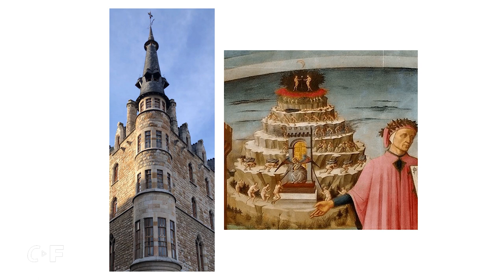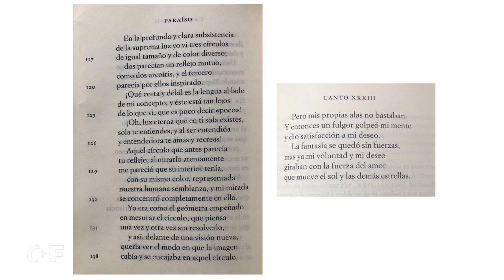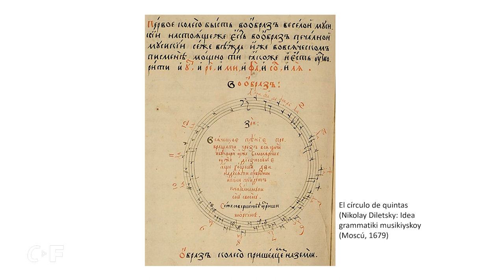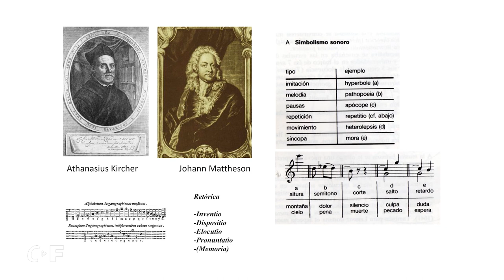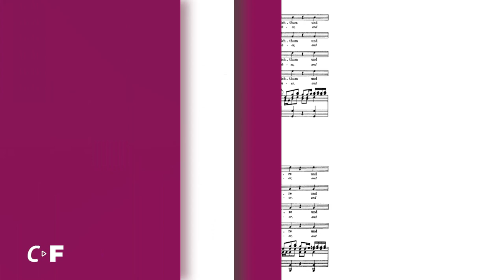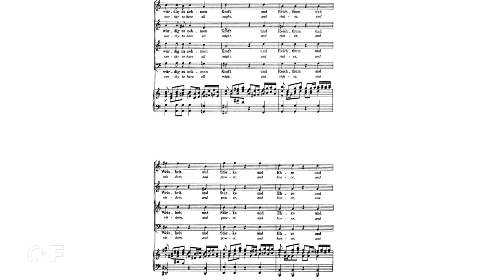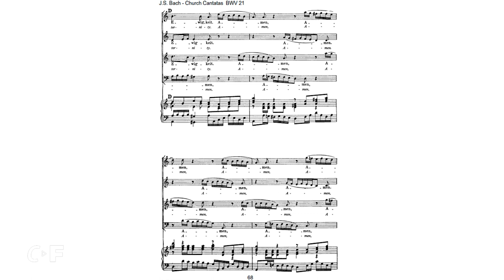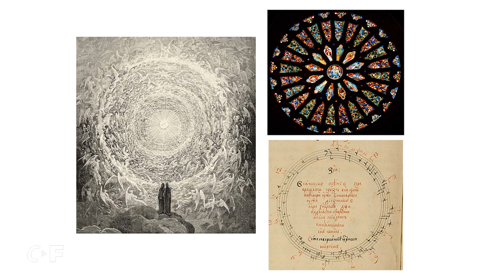Conferencia "Dante, Bach y la Catedral de León" | César García Álvarez - Universidad de León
¿Qué tienen en común Dante Alighieri, Johann Sebastian Bach y la Catedral de León? César García Álvarez es profesor de la Universidad de León y especialista en simbología y hermenéutica. En esta conferencia, el profesor César García Álvarez explica la conexión oculta entre estos tres grandes iconos universales de la literatura, la música y la arquitectura. Descubre los curiosos vínculos que unen la música de Bach, la Divina Comedia y la "Pulchra Leonina" en Canal FUNDOS Fórum.

¡Despierta tu curiosidad con las conferencias más fascinantes! ¡Disfruta ya de esta y muchas más historias con Canal Fundos Fórum!

⬇ ¡Conoce a nuestro conferenciante de hoy! ⬇

César García Álvarez es doctor en Historia del Arte y profesor titular de la Universidad de León, además de co-comisario de la exposición "La Divina Comedia en el Arte". Su investigación está centrada en varios campos, entre los que destacan la simbología de todas las etapas histórico-artísticas, la teoría del arte, y el arte del Renacimiento, además de ser uno de los mayores y más reputados expertos del momento en la vida y obra del arquitecto Antonio Gaudí. Es experto en hermenéutica y simbolismo en el arte y ha estudiado en profundidad el simbolismo en obras como la Catedral de León o en la arquitectura de Gaudí.

⬇ Navegación ⬇

00:00 - 02:30 | Presentación
02:30 - 03:12 | Introducción
03:12 - 12:25 | La Divina Comedia
12:25 - 35:46 | Conexión con la Catedral de León
35:46 - 38:40 | El concepto de "Hiperesfera"
38:40 - 50:30 | La música de Johann Sebastian Bach
50:30 - 53:03 | Conclusiones finales